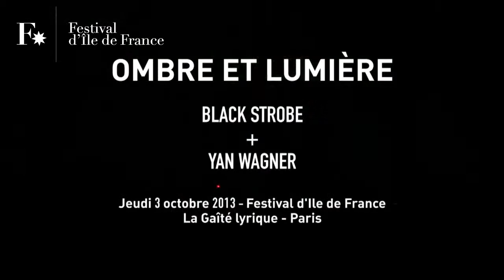Black Strobe + Yan Wagner - Festival d'Ile de France 3 octobre 2013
Black Strobe + Yan Wagner
Jeudi 3 octobre 2013 à la Gaîté Lyrique (Paris)
Noir comme le rock et pulsant comme le disco, Black Strobe réunit des contraires qui produisent les œuvres qui palpitent. D'une voix blanche, Yan Wagner chante l'électro pop en clair-obscur : un pied sur le dancefloor, l'autre dans la mélancolie.